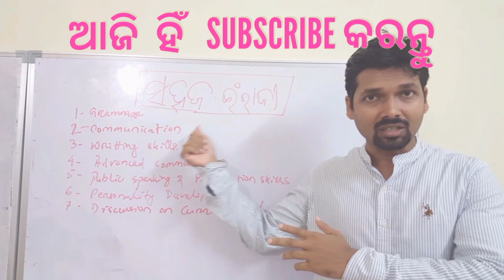ସହଜ ଇଂରାଜୀ, channel feature video,English communication for odia medium